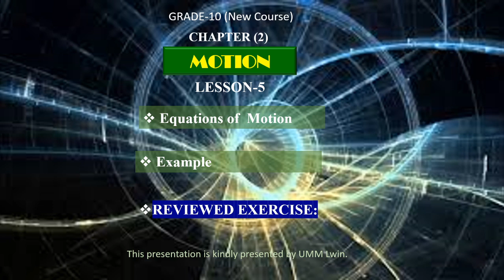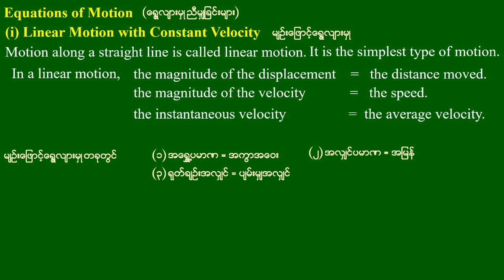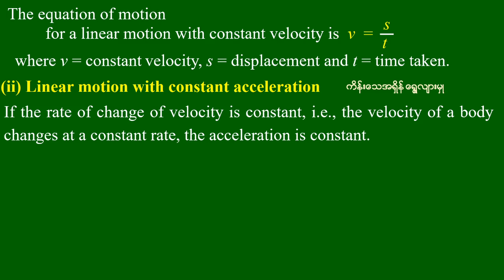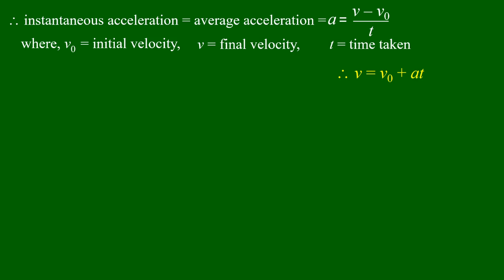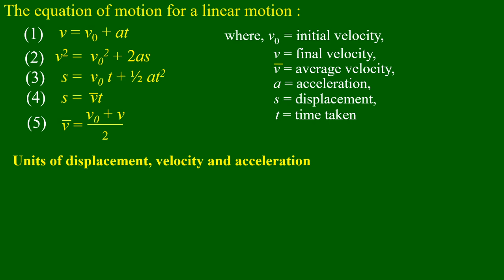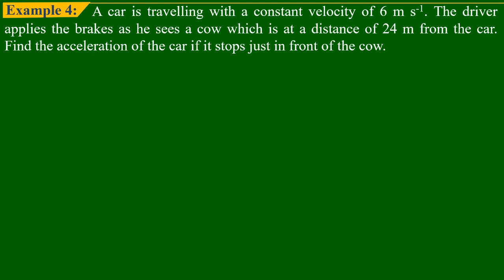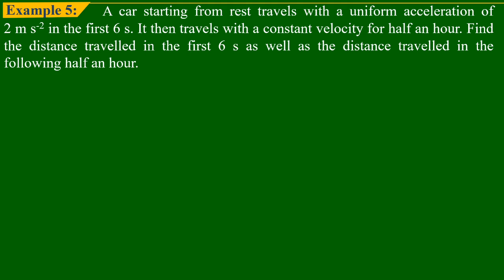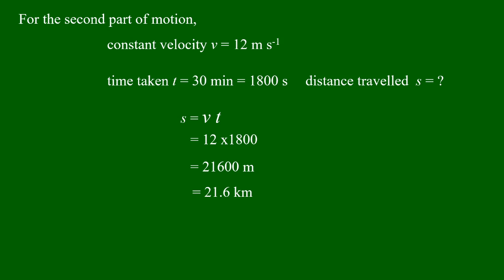Grade 10 Chapter 2 Lesson 5